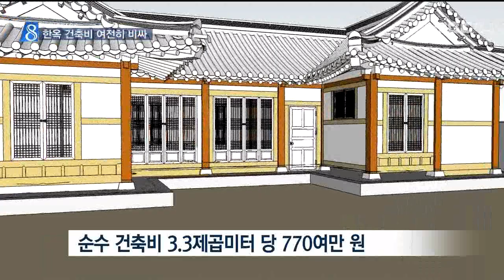[안동MBC뉴스]R)한옥 건축 여전히 비싸(리)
2016/08/31 16:01:10    작성자 : 박흔식

◀ＡＮＣ▶
경상북도가 한옥 활성화를 위해 표준모델에 지원조례까지 만들었지만 건축비를 낮추는데는 한계가 있는 모양입니다

도청 신도시 한옥단지에 시범주택을 짓고 있는데 도가 발표했던 3.3제곱미터 즉 평당 6백만원의 건축은 허언이 되고 있습니다

박흔식기잡니다
◀ＥＮＤ▶

경북도청 신도시 한옥단지입니다

전체 69개 택지분양을 성황리에 마친데 이어 시범주택을 짓고 있습니다

ㄷ자 형태로 시멘트 콘크리트 기초에 수입산 나무 기둥을 세우고 홑 처마에 전통기와를 얻었으며 내부는 현대식으로 설계됐습니다

일자형 각 대문을 세우고 담은 기와를 얹은 돌담에 조경수 6-7 그루를 심어 마무리 할 예정입니다

현대식으로 가장 보편적인 형태인데 대지 150여평에 26평짜리 이 한옥을 짓는데 들어가는 건축비가 3.3제곱미터 한평당 천4백만 원에 이르고 있습니다
◀ＩＮＴ▶
김성한 부장/경북개발공사
'전체 공사비는 3억5천만 원이 소요되고
순수 건축비는 2억 7천만 워이 소요되겠습니다'

여기에 택지비를 더하면
방 두개 짜리 이 조그마한 한옥 한채를 갖는데
무려 5억4천여만원을 써야합니다

시범 주택이라 외부 단장에 신경을 썼다고
하지만 여하튼 30평짜리 아파트 2채 값이 넘는 만큼 웬만한 사람에게는 그야말로 언감생심입니다

특히 경상북도는 올초 순수 건축비를
평당 6백만 원으로 낮춰다며 경북한옥 모델
선포식까지 열었지만 건축비는
시범주택에서 조차 8백여만 원대에 육박하고
있습니다

◀ＩＮＴ▶
김대동 현장소장/지성건설주식회사
'(주요 공사비는) 첫째는 목재입니다 나무 값이고 기와입니다 국산을 썼을 때는 나무가 워낙 비싸고 구하기도 힘이들고 (그래서) 캐나다 수입산 더글라스를 쓰고 있습니다'

경상북도가 한옥조례에 수천만원의 건축비를
지원하면서 한옥 활성화 정책을 펴고 있지만
비싼 건축비는 여전히 걸림돌이 될 공산이
큽니다

박흔식입니다